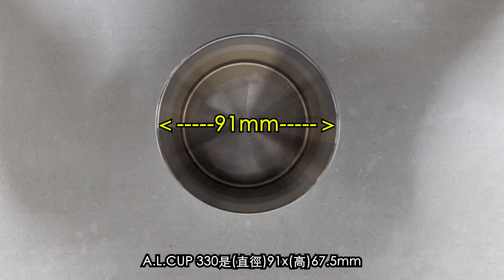【小林の玩樂】‹露營裝備篇›印尼品牌SUMBU LANGIT性價比極高 | SUMBU LANGIT便宜杯子 vs TMR INDUSTRIES昂貴杯子 | 全新蒸煮一體化煲 | 🐗野豬套裝登場🐗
今條片為大家介紹一套便宜而又不錯的UL給大家！希望大家喜歡！

就在影片外右下方有‹訂閱›鍵啊！有你的訂閱和觀看，我就拍得更開心，剪片剪得更開心！謝謝！